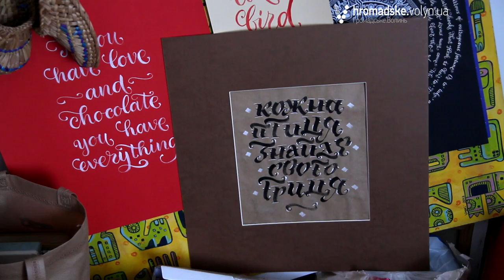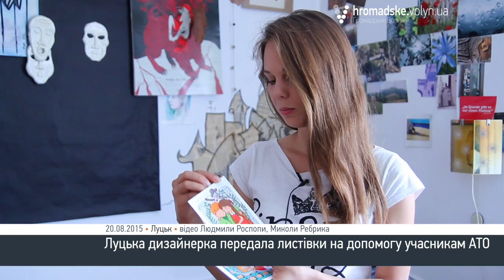«Треба допомагати, хто чим може», - дизайнер Катерина Яцушек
Катя Яцушек – 24-річна дизайнерка із Луцька. Закінчила Львівську національну академію мистецтв. Зараз працює вдома. Займається графічним дизайном та живописом.
Катя створила серію листівок про життя Луцька. Частину із них віддала волонтерам Волинського координаційного центру допомоги учасникам АТО.

«Я їх малювала для популяризації туризму в Луцьку. Вони і зараз продаються в замку та інших крамничках. Коли в нас настала така ситуація у країні, треба допомагати солдатам хто чим може. Я багато часу не маю, щоб в якийсь інший спосіб це робити, тому вирішила допомогти так, як вмію», - каже про свою ініціативу дівчина.

У координаційному центрі дуже вдячні Каті за більше, ніж 30 оригінальних листівок, гроші від реалізації яких підуть на потреби учасників АТО:

«На даний момент реалізували на суму близько 500 гривень. Листівки ще залишилися, і в майбутньому ми через «Facebook» будемо реалізовувати далі», - зазначає волонтер координаційного центру Інна Голдованська. Жінка каже, що люди охоче купують оригінальні дизайнерські листівки: «Одна дівчини купила 4 різні за 100 гривень».
Це ще раз доводить, що творчий підхід до будь-якої роботи приводить врешті-решт до чудових результатів.